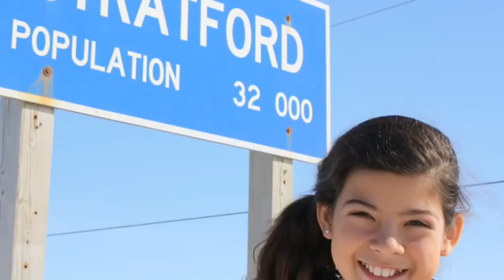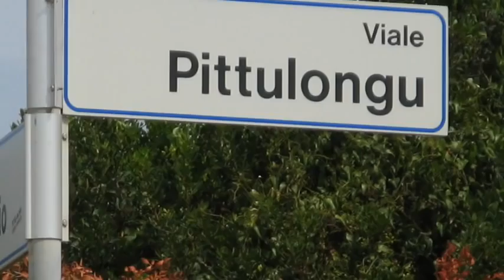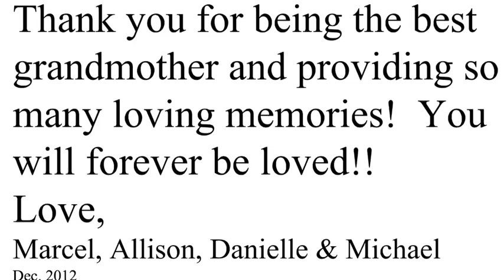Merry Christmas Granny Final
Thanks for the memories 2012